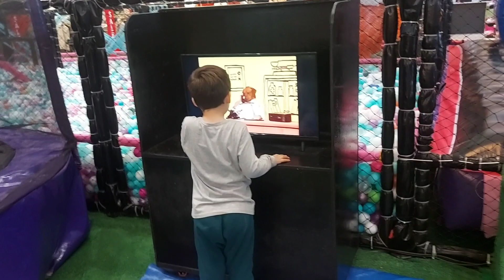Diversão Parquinho Infantil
Olá Pequenitos vamos nos divertir...Venha assistir nosso Pequenito Arthur no parque infantil, no escorregador de bolinhas,pula pula divertido. Várias atividades infantil!!!

Se gostou se escreve no canal...
tchau Pequenitos 👋 👋 👋 👋 👋